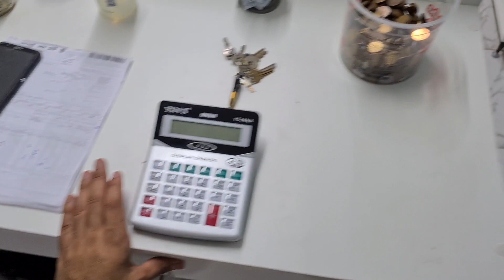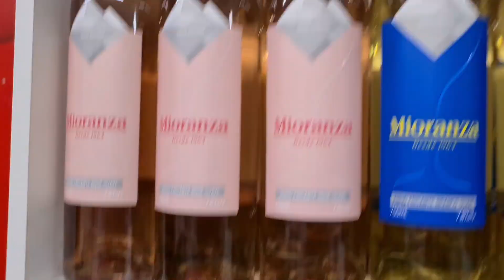A outra prateleira ficou PRONTA! LOJA ficou PRONTA.